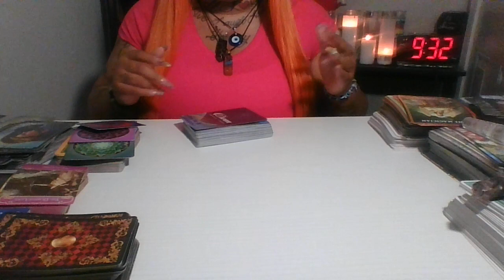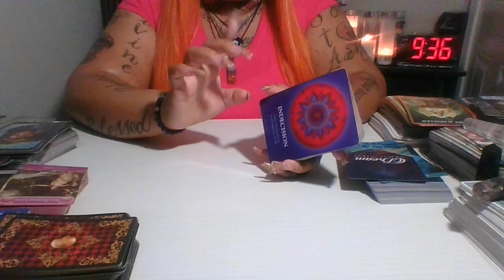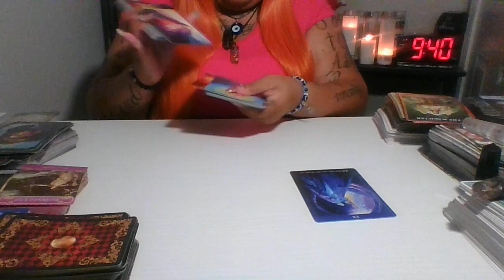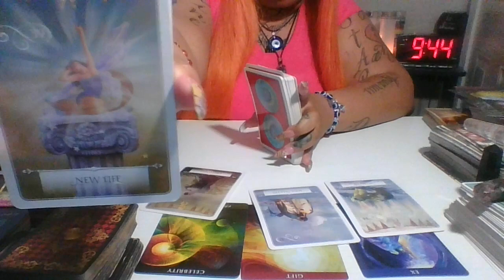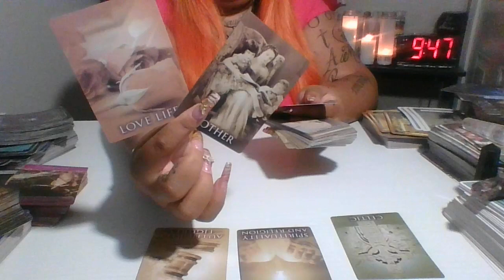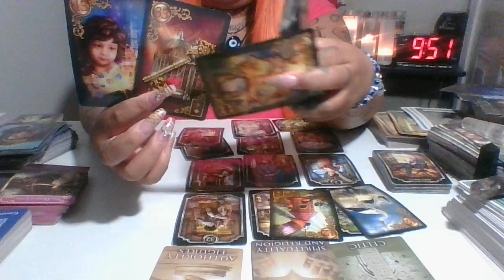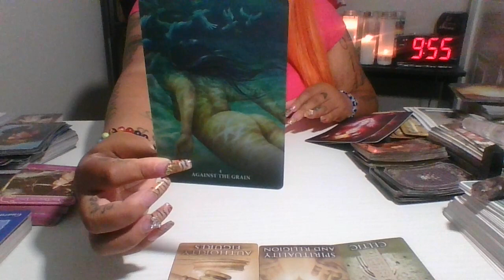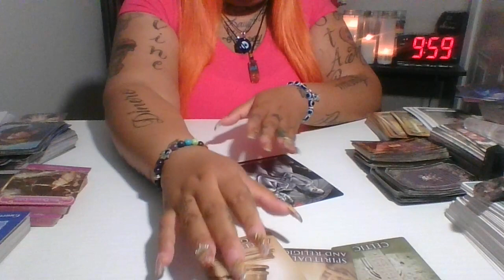AQUARIUS ♒ THIS PAST PERSON TRIED TO BELITTLE YOU LOOK AT YOU NOW.....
Hello to all my sugas ONLY takes whats RESONATES in my readings!! Remember NO tarot reader is alike I appreciate ALL new SUBSCRIBERS & the remaining crew WELCOME BACK I LOVE EACH & EVERYONE of you all remain in PEACE, LOVE, & LIGHT!